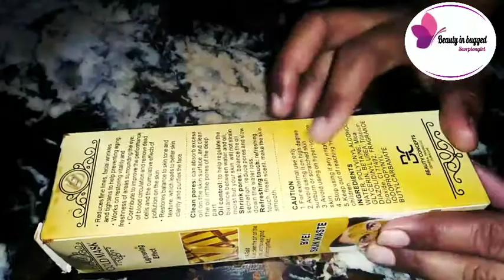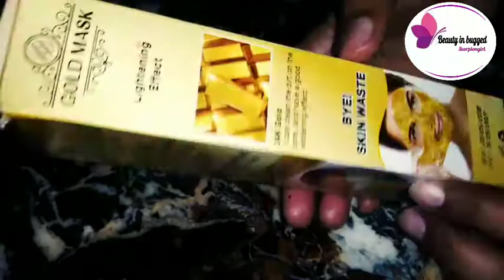Removing facial hair with LARK 24k gold mask--live results - urdu - hindi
Today iam shearing with you very  the review of Lark peel off golden mask.. It's benifits... Side effects and how to use...

Friends also viwe my other videos for beauty & fairer skin..